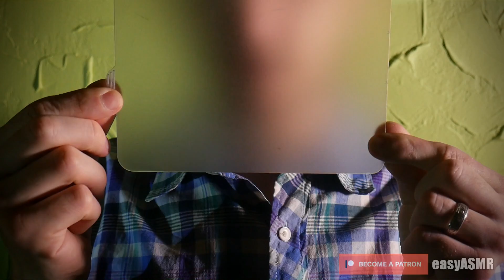Softly Tapping around you (true binaural 3D space) ASMR + surprise Slovak / English whispering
Hello my friends and welcome to another video with bit of tapping but today in 3D space. Sadly I was still sick so not able to record new one and I found this one somewhere in trash with others 950025unwantedvideos. so here it is.
Enjoy it with bit chilled coffee mixed with onion stick sticked in headrest of your restless chair. After all that go to shop with milk and ask if they have potato made of sad smiling egg rolled backwards infront of sidekicked bench with forgotten memories about neverforgotten guy that never remembered what he forget. be smile and swing up and down sideways and always as always be sure to be always somewhere.

Special thanks to my patrons Victoria/Jinx, Brian Jackson and others for huge support there!